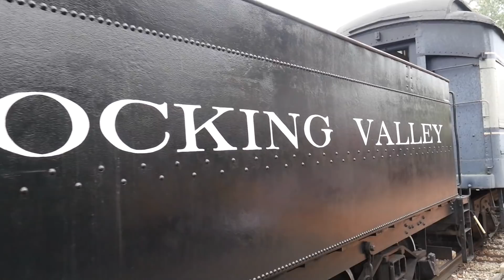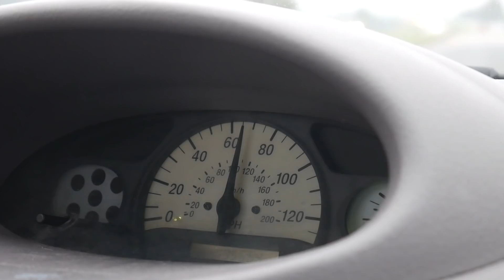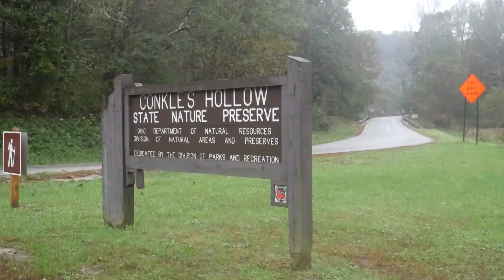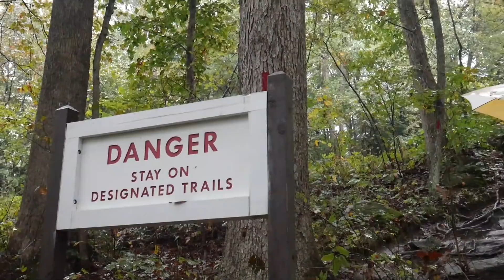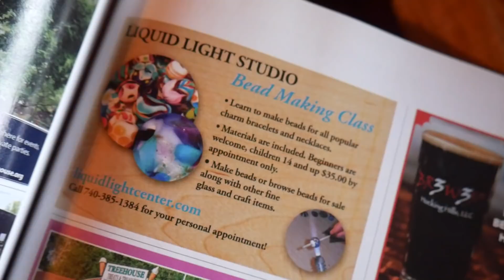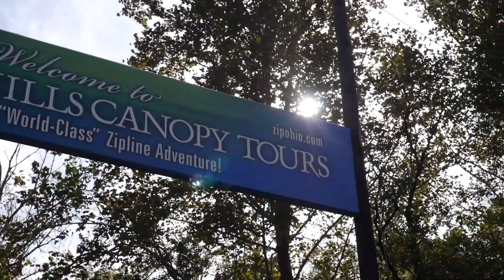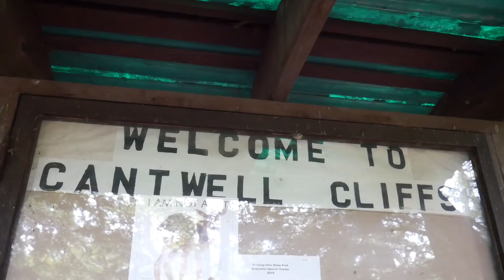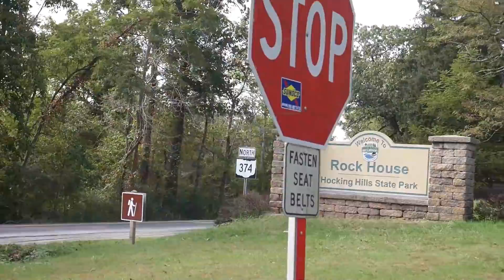Visiting Hocking Hills Ohio [A Day in the Life of a Blacksmith's Wife]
Today in this, "A Day in the Life of a Blacksmith's Wife" we are visiting Hocking Hills, Ohio. There are so many fun things to do in Hocking Hills! I list our Hocking Hills activities below:

Day 1: Driving down to the Hocking Hills area. We stop at the Hocking Hills State Park to do a bit of Hocking Hills Hiking. We walk the trails and see the upper falls, devils bath tub, Old Man's Cave and Lower Falls. Then we go to the Hocking Hills Scenic Railway to take the afternoon train to Logan. We check in to our stay at our tiny amish made cabin at Hocking Hills Adventures in Rockbridge.

Day 2: It's a super rainy day so we visit the Antique Mall in Rockbridge. Head back to the cabin for lunch. Then it's time to hit the Hocking Hills hiking trail at Conkles Hollow. We end our daily activities with a private bead making lesson at the Liquid Light Center.

Day 3: Sun finally comes out! We start off our morning with at the Hocking Hills Canopy Tours to do a Hocking Hills Ohio Zipline. Then we head out for more Hocking Hills hiking at a portion of  Hocking Hills State Park called Cantwell Cliffs. Lastly we stop at Rock House for a hiking and lunch. Then just a pleasant drive home!

Comment: Have you been to Hocking Hills Ohio? If so, what are your favorite things to do in Hocking Hills? If you haven't been, which of our Hocking Hills activities looks most fun to you? What do you think of this video, "A day in the life of a blacksmith's wife?